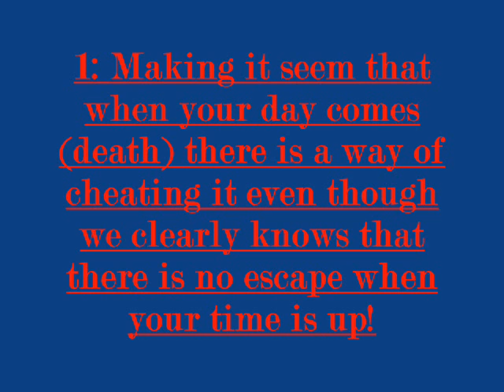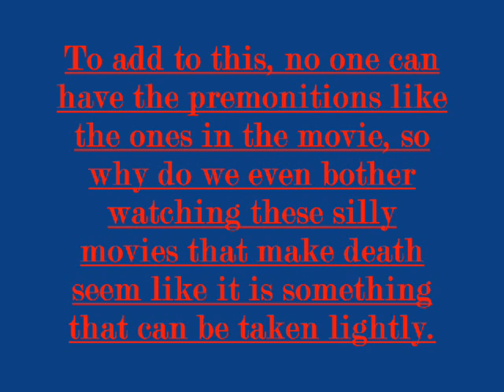Final Destination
A short reminder of one of the films that we will not benefit from, rather it might weaken our eemans. I know I know, i'm not good at windows movie maker, but I tried my best (smile)